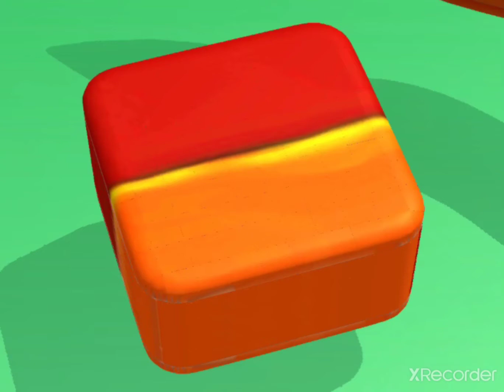Play with shafa|ASMR|asmr playing|asmr slicing\cutting|asmr relaxing|Minecraft|asmr eating